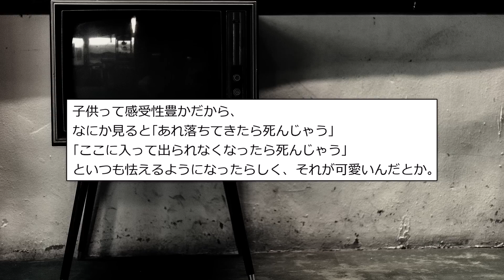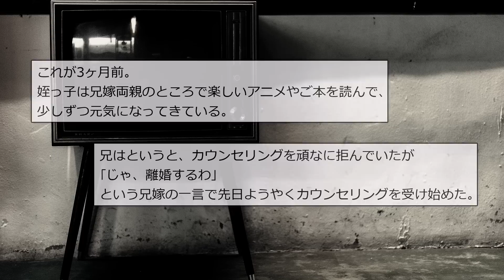【ゆっくり怖い話】人間の怖い話まとめ27【ヒトコワ】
0:00 タイトル
0:06 『ファイナルデッドコースター』
3:10 『トイレの順番待ち』
6:25 『トランクの中』